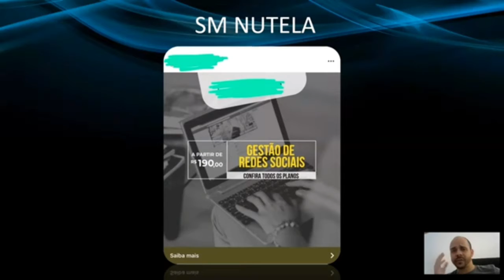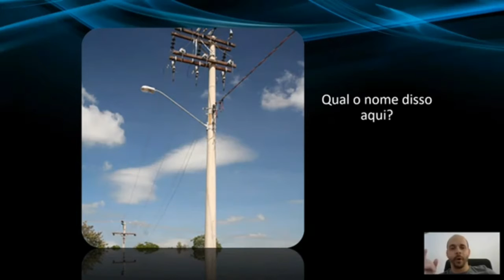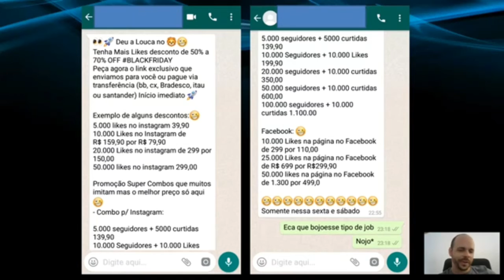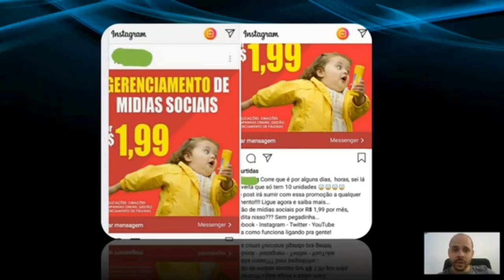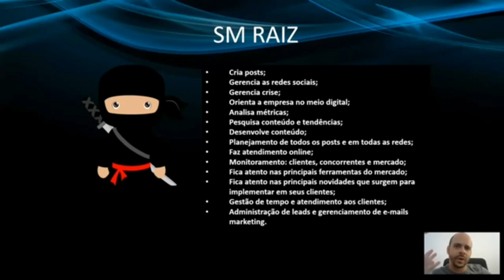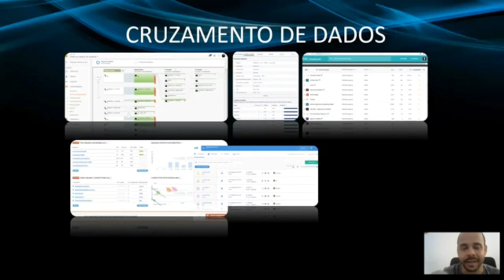Social Media Raiz x Social Media Nutella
No programa Mídia Digital & Gestão desta semana, o especialista Valter Rito explica as diferenças entre um Social Media Raiz x um Social Media Nutella.  Acompanhe  e descubra.